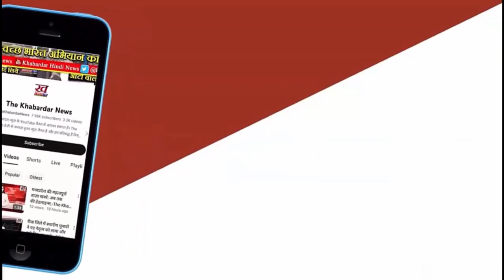Mp Election 2023 | रीवा की सियासत पर लोगों से जमीनी चर्चा.....?